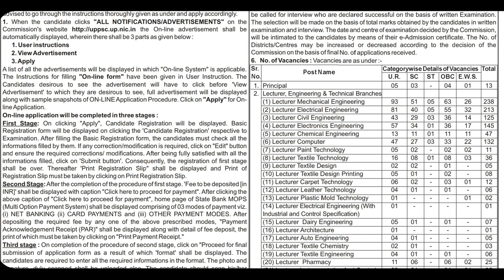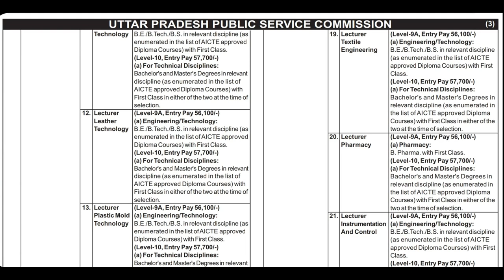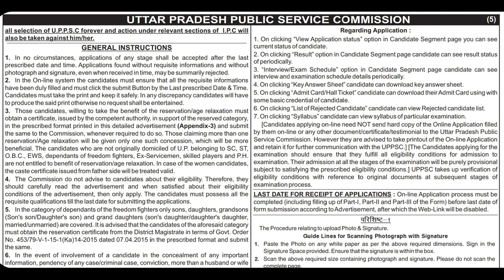UPPSC RECRUITMENT 2021_ LECTURER IN ELECTRICAL/CIVIL/MECHANICAL/ELECTRONICS/CHEMICAL/COMPUTER/OTHERS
UPPSC